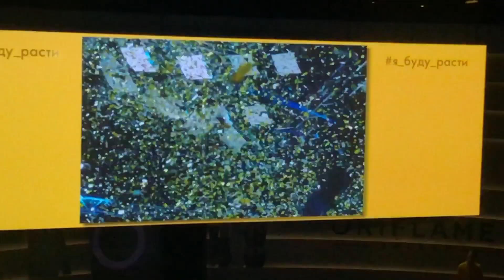Промо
Нужна работа? Хочешь иметь хорошие деньги? Свой бизнес? Хочешь путешествовать? Хочешь иметь свой лайфстайл? Тогда пиши с пометкой "Хочу изменить свою жизнь" vk.me/artem.utkin